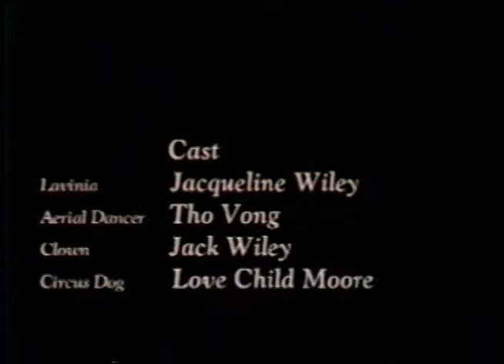Lavinia's Dream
Screening: Il Coreografo Elettronico (Naples, Italy), ATA (San Francisco, CA), 2le Festival International Du Film Independant (Brussels, Belgium) New Name Performance©1999 Directed by Leslie Streit, Produced by Robin McCain, Music by Tony Khalife, DP & Editor - Adam Streit, Aerial Choreography by Sandrine Deplanque, Lighting by Christine Cannavo, Cast: Jacqueline Wiley, Tho Vong, Jack Wiley, Love Child Moore